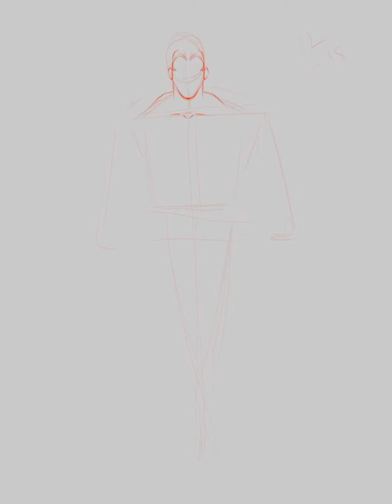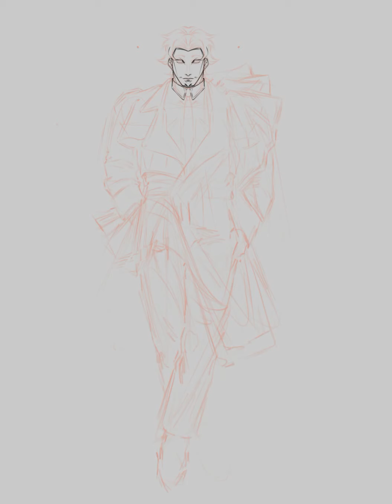👋 Yams Draws. ✍️ Procreate. Full Character Body. 2👹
I stream art on twitch! Stop by if you enjoy my style.